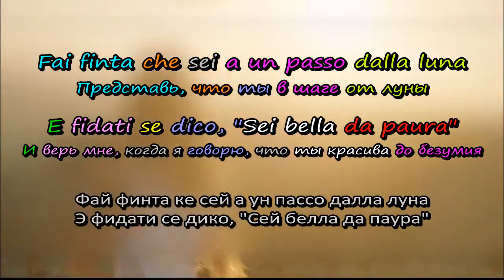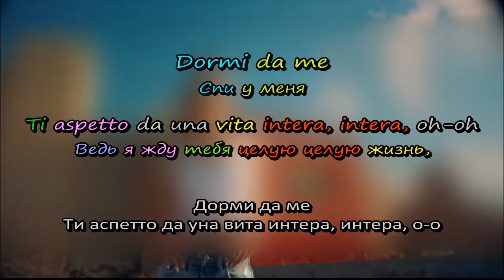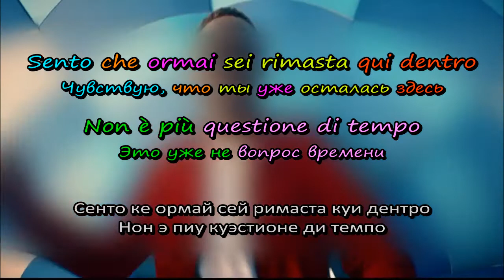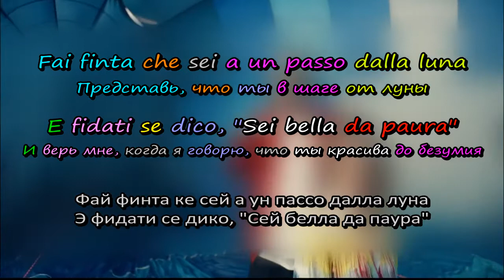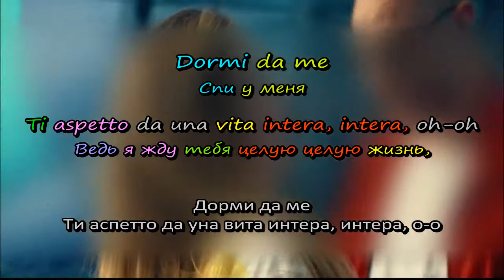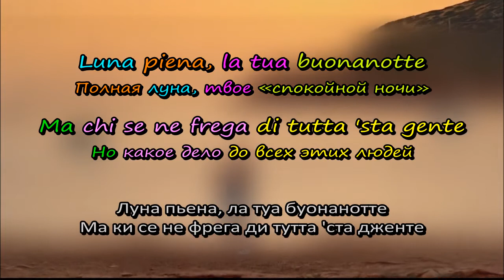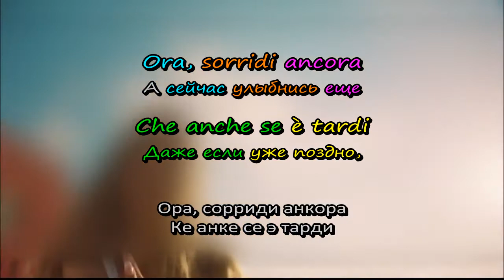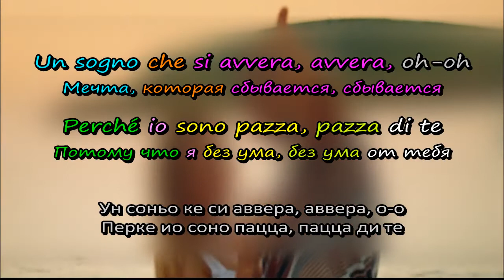Rocco Hunt, Ana Mena - A un passo dalla luna (перевод на русский, транскрипция, текст, sub ru)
Рокко Хант, Ана Мена - В шаге от луны (2020 г.)

Транскрипция:

Гуардо иль чьело э проприо ли уна стелла каде
Ту ке балли аппена ушита да ун локале
Допо ун по' ла тимидецца ти скомпаре
Э чи тровьямо а рива соли аффьянко аль маре
Фай финта ке сей а ун пассо далла луна
Э фидати се дико, "Сей белла да паура"
Фаччамо финта ке ль'эстате э соло ностра
Анке иль маре чи гуарда, сембра ло фачча аппоста
Куандо пенсо а те, ио сорридо Э допо нон м'импорта ди ньенте
Се иль вестито ми шенде Ту ти перди комплетаменте
Ора, сорриди анкора
Ке анке се э тарди
Дорми да ме
Ти аспетто да уна вита интера, интера, о-о

Ке белла куэста сера, стасера, о-о
Сенто ке ормай сей римаста куи дентро
Нон э пиу куэстионе ди темпо
Се нон воррей альцарми даль летто
Ту реста, ти порто ун корнетто
Э пой карикьямо ла маккина
Сенца сапере дове си ва

Э пой м'иннаморо, ма капита

Ун соньо ке си аввера, аввера, о-о
Перке ио соно пацца, пацца ди те
Луна пьена, ла туа буонанотте
Ма ки се не фрега ди тутта 'ста дженте
Ке чи гуарда коме фоссимо матти
Ма ио воррей фоссимо семпре кози